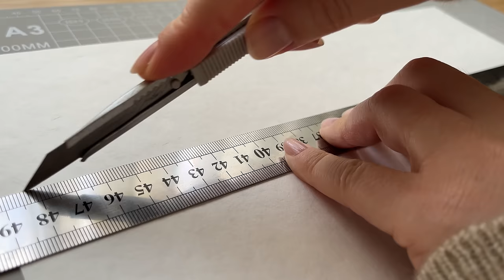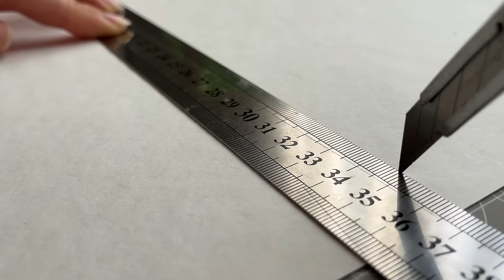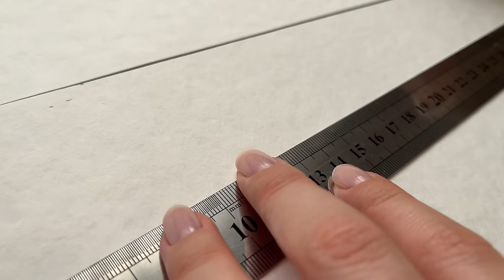Making a Sketchbook and Binding + ASMR / no music✂️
Making a Sketchbook and Binding -
In this video, I'm showing you how I made my own sketchbook. This is my second self-made sketchbook. I really like the paper I used to make it. So, I wanted to make a new sketchbook for the new year. You can find a list of the materials I used below. Enjoy!💚

Materials:

Beeswax
Oval needle
Bone folder
Pasteboard
Ruler
Utility knife
Cotton yarn
fabric glue
Cardboard paper
Brush
Cutting Mat
Scissors
Ribbon
Cotton voile
Awl
Cardboard
Pencil

00:00 Materials
02:10 Paper Cutting
05:55 Paper Folding
09:48 Paper punching
13:15 Paper sewing
19:55 Binding